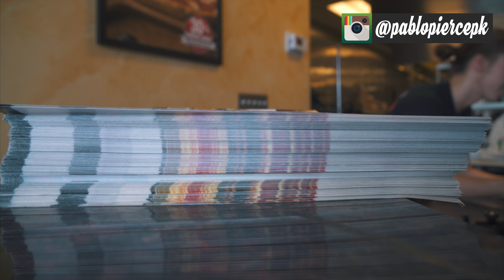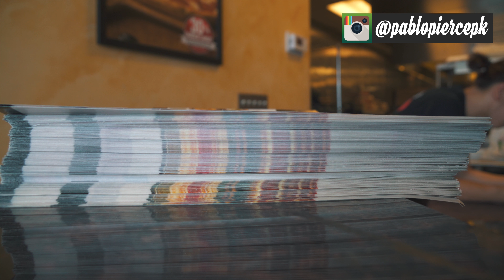Cleaning Makalas Car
The dog's ears are finally clean and so is Makala's car or at least as clean as I could get it.